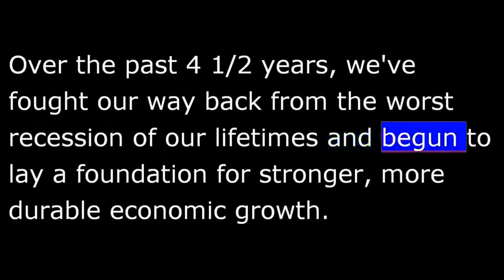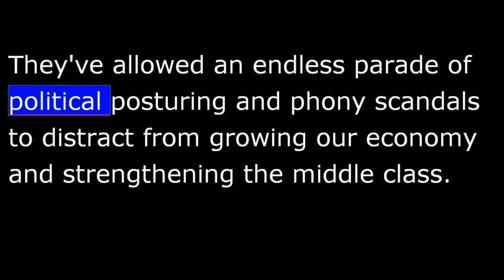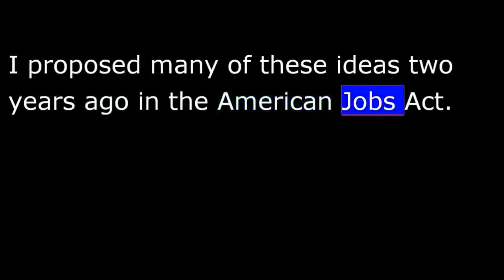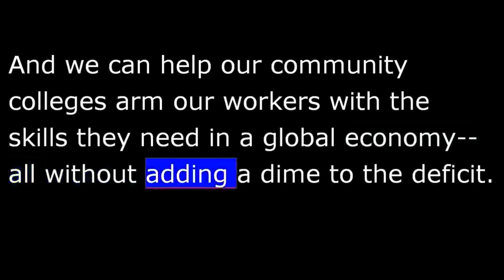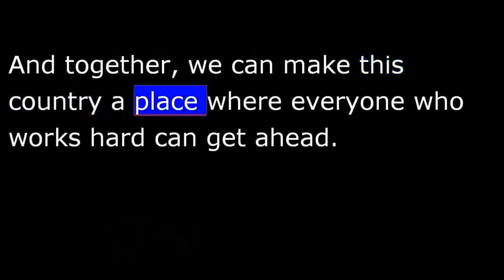President Obama August 3rd, 2013 Weekly Address - Strengthening the Middle Class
Weekly Address: Securing a Better Bargain for the Middle Class
WASHINGTON, DC— In this week's address, President Obama told the American people that his plan for creating a better bargain for the middle class builds on the progress we've made, fighting our way back from the worst economic recession of our lifetimes. The President underscored the need for Congress to end the logjam in Washington and act on his plan that strengthens the cornerstones of what it means to be middle class in America: a good job, a home that is your own, affordable health care, and a secure retirement.
The audio of the address and video of the address will be available at 6:00 a.m. ET, August 3, 2013.
Weekly Address
Hi, everybody.  This week, I went down to an Amazon warehouse in Tennessee to talk more about what we need to do to secure a better bargain for the middle class -- to make sure that anyone who works hard can get ahead in the 21st century economy.
Over the past four and a half years, we've fought our way back from the worst recession of our lifetimes and begun to lay a foundation for stronger, more durable economic growth.  Today, our businesses have created 7.3 million new jobs over the last 41 months.  We now sell more products made in America to the rest of the world than ever before.  Health care costs are growing at the slowest rate in 50 years, and our deficits are falling at the fastest rate in 60 years.
But as any middle-class family will tell you, we're not where we need to be yet.  Even before the crisis hit, we were living through a decade where a few at the top were doing better and better, while most families were working harder and harder just to get by.
Reversing this trend must be Washington's highest priority.  It's certainly mine.  But too often over the past two years, Washington has taken its eye off the ball.  They've allowed an endless parade of political posturing and phony scandals to distract from growing our economy and strengthening the middle class.
That's why I'm laying out my ideas for how we can build on the cornerstones of what it means to be middle class in America.  A good education.  A home of your own.  Health care when you get sick.  A secure retirement even if you're not rich.  And the most important cornerstone of all: a good job in a durable, growing industry.
When it comes to creating more good jobs that pay decent wages, the problem is not a lack of ideas.  Plenty of independent economists, business owners and people from both parties agree on what we have to do.  I proposed many of these ideas two years ago in the American Jobs Act.  And this week, I put forward common-sense proposals for how we can create more jobs in manufacturing; in wind, solar and natural gas; and by rebuilding America's infrastructure.
What we're lacking is action from Washington.  And that's why, in addition to proposing ideas that we know will grow our economy, I've also put forward a strategy for breaking through the Washington logjam -- a "grand bargain" for the middle class.
I'm willing to work with Republicans to simplify our tax code for businesses large and small, but only if we take the money we save by transitioning to a simpler tax system and make a significant investment in creating good, middle-class jobs.  We can put construction workers back on the job rebuilding our infrastructure.  We can boost manufacturing, so more American companies can sell their products around the world.  And we can help our community colleges arm our workers with the skills they need in a global economy -- all without adding a dime to the deficit.
I'll keep laying out my ideas to give the middle class a better shot in the 21st century, and I'll keep reaching out to Republicans for theirs.  But gutting critical investments in our future and threatening national default on the bills that Congress has already racked up -- that's not an economic plan.  Denying health care to millions of Americans, or shutting down the government just because I'm for keeping it open -- that won't help the middle class.
The truth is, there are no gimmicks when it comes to creating jobs.  There are no tricks to grow the economy.  Reversing the long erosion of middle-class security in this country won't be easy.  But if we work together and take a few bold steps -- and if Washington is willing to set aside politics and focus on what really matters -- we can grow our economy and give the middle class a better bargain.  And together, we can make this country a place where everyone who works hard can get ahead.